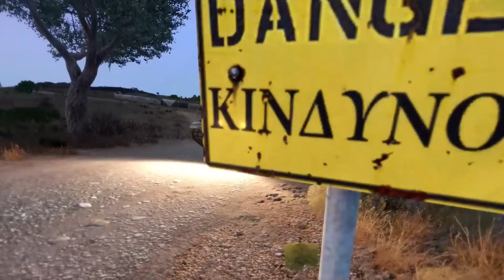HAPPENED TODAY!! SCARY TRAGEDY, AS launched its 820,000 ton Taurus missile, ARMA 3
military simulation
THIS IS JUST A SIMULATION, NOT REAL LIFE!